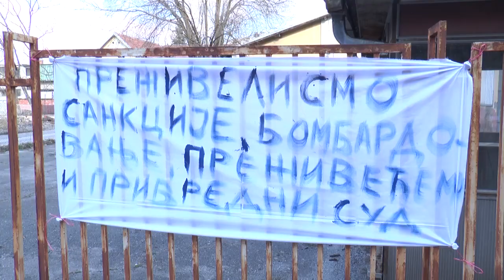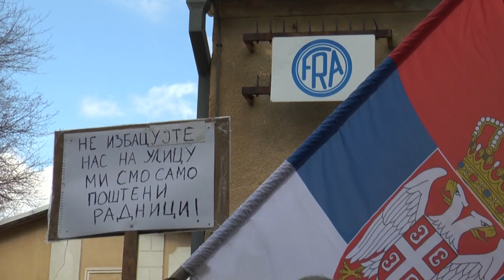27.03.2019. RADNICI FRA PO 15. PUT SPREČILI IZVRŠITELJE DA UĐU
Radnici Fabrike reznog alata (FRA) po 15. put nisu dozvolili sudskim izvršiteljima da uđu u posed pogona za proizvodnju kugličnih vretena u Čačku. Sudski izvršitelji su i ovog puta pokušali uz asistenciju policije, da preuzmu pogon kako bi naplatili dug od poravnanja sa jednom čačanskom privatnom firmom. Međutim, radnici ni danas nisu odustali od namere da zaštite svoja radna mesta i najavili su proteste ispred Ministarstva pravde u Beogradu.

STUDIO ČAČAK

Adresa: Skadarska 7/3, 32000 Čačak

STUDIO UŽICE